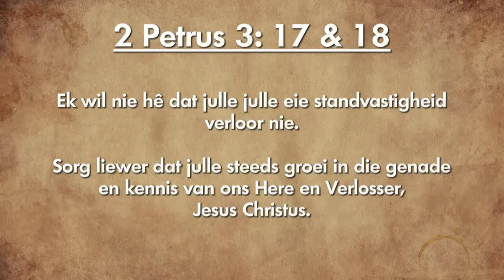Oordenking 08 September 2018